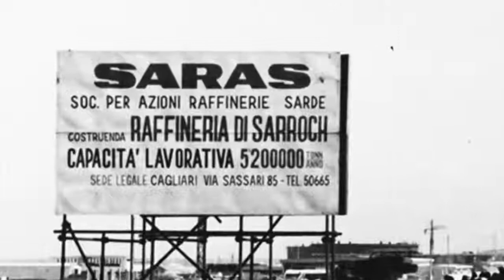Massimo Moratti racconta La storia di Saras - parte I - 10-6-2014